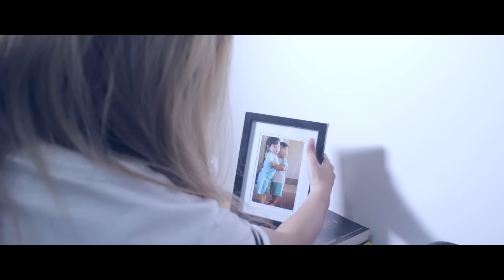Karen song Forever love by Tha htoo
Vocalist: Tha Htoo & Zaw Moe
Director: Tha Htoo
Video/Editor: Ler Ka Paw Say